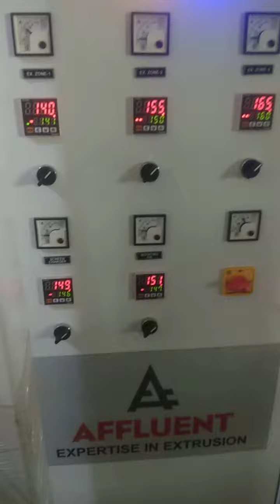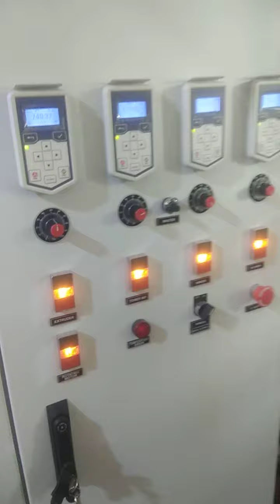Affluent Extrusion Compostable AM-HR 900-55 Mono layer plant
For Compostable